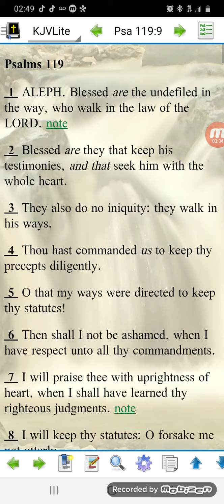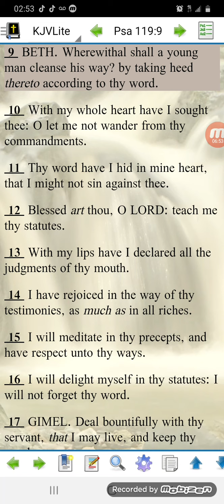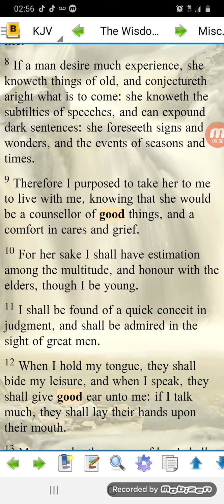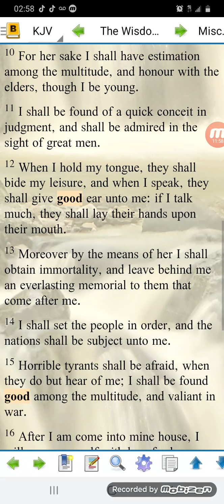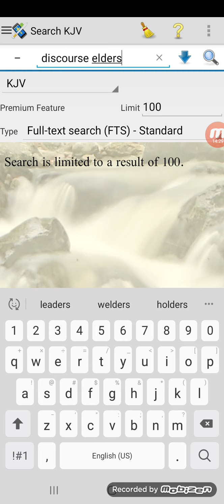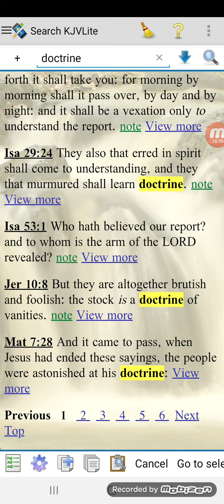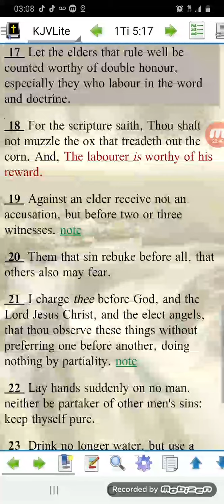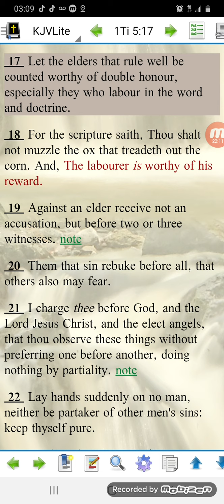Wherewithal shall a young man cleanse his way?